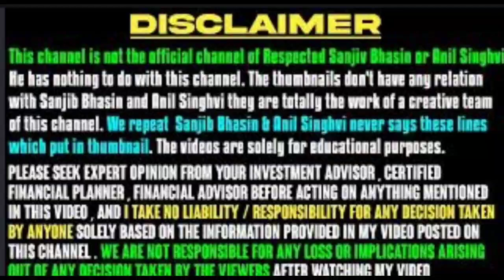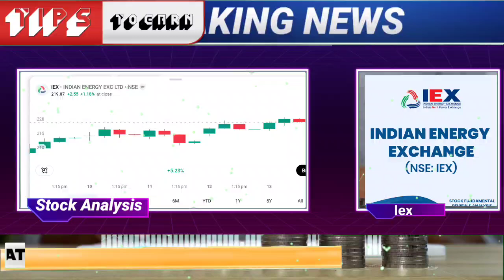iex share latest news | iex share target | indian energy exchange share analysis iex share price nse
🌟JOINING BENEFIT 🌟
1)DAILY MULTIBAGGER STOCKS NEWS🔥
2)STOCKS ANALYSIS 🔥
3)LATEST INDIAN MARKET UPDATE 🔥
4) stock market e books for free Pdf 😲
5)stocks market premium android apps